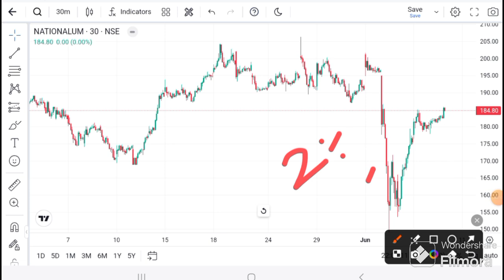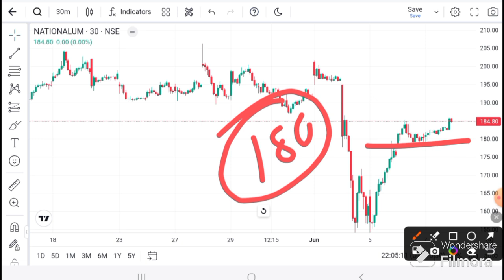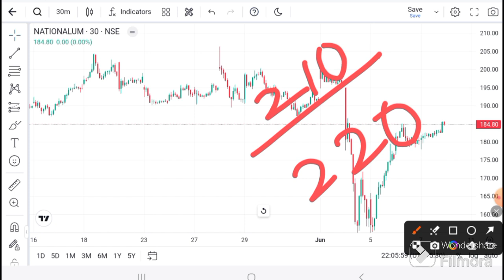NALCO LATEST NEWS | NALCO TODAY NEWS I NALCO TODAY TARGET I NALCOanalysis I NALCO NEWS TODAY